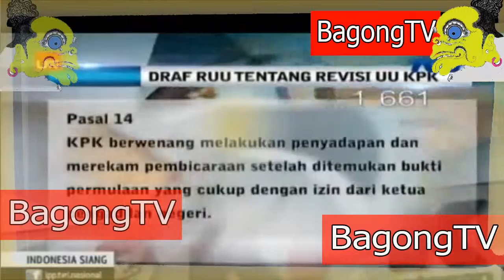Inilah 6 poin Tolak revisi UU KPK no 30 tahun 2002 yang bikin geger